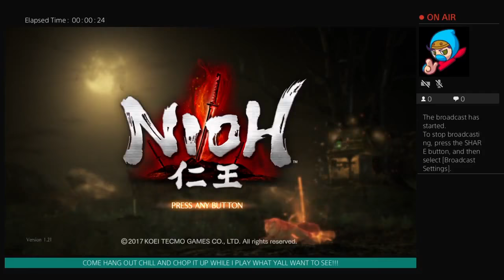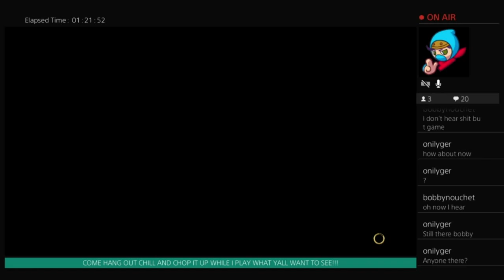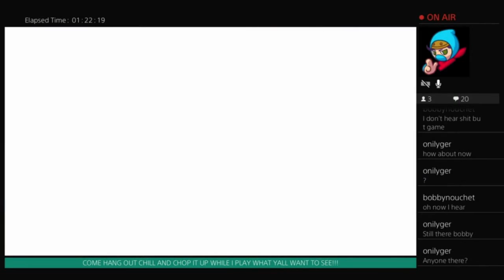The Ultimate Noob's First Week Of Streaming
Audio is raw and uncut

Just me play random games waiting on Spider-Man PS4